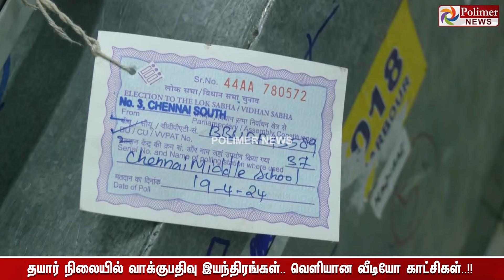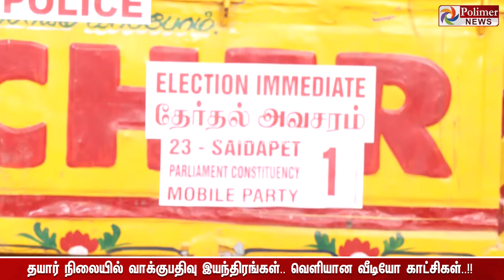தயார் நிலையில் வாக்குபதிவு இயந்திரங்கள்.. வெளியான வீடியோ காட்சிகள்..!!